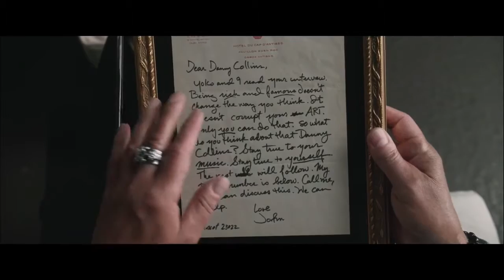Nunca es tarde (Danny Collins) - Tráiler en español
Director: Dan Fogelman
Reparto: Al Pacino, Annette Bening, Jennifer Garner, Bobby Cannavale, Christopher Plummer